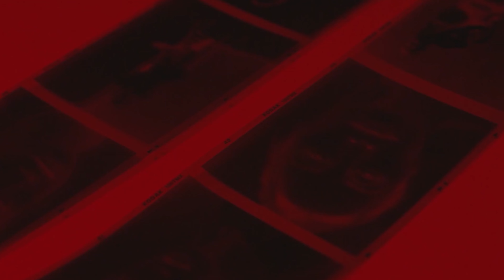Viltrox 23mm f1.4 X-mount and Fujifilm X-T3 Portraits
Hola gente!, hoy les traigo una pequeña demostración del Viltrox 23mm f1.4 para retratos, valdrá la pena sobre el Fujinon 23mm f1.4?

Que opinan ustedes?

Equipos utilizados para filmar este video:

Video: DJI Pocket 2
B-Roll final: Fujifilm X-T3
Lente Video: Fujinon XC 15-45
Lente Fotografía: Viltrox 23mm f1.4 X-Mount
Filtros ND para video: K&F y Freewell para la DJI Pocket 2
Micrófonos: Do It All Handle Wireless Mic

Síganme en Instagram: @aphexshutter

0:00 Intro
1:18 Inicio Sesión
4:35 Conclusiones